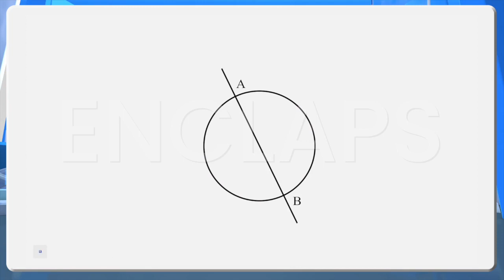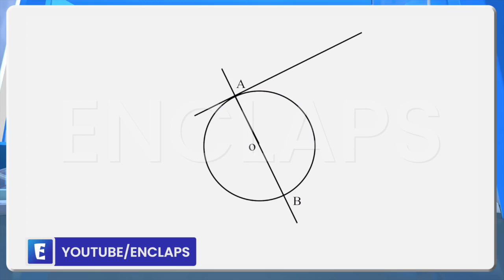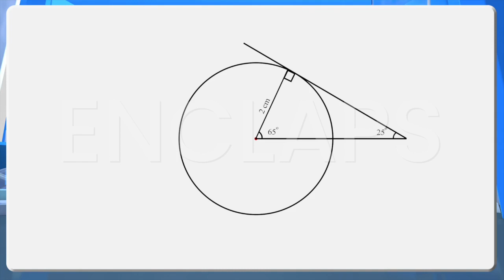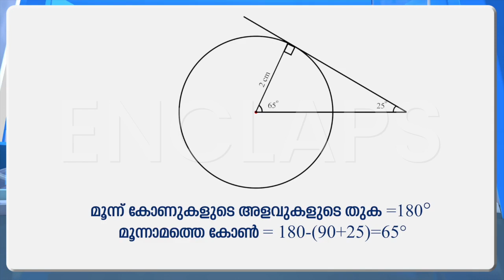ENCLAPS SSLC| MATHS | CHAPTER 7 | തൊടുവരകൾ | TANGENTS | PART 1